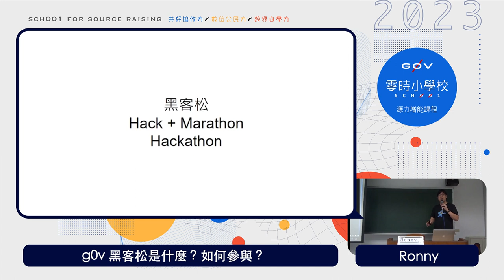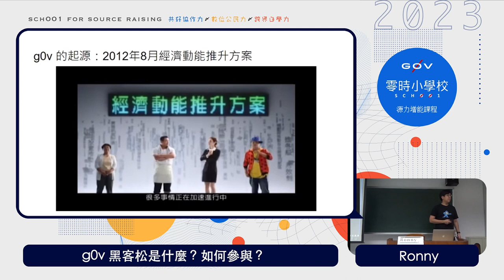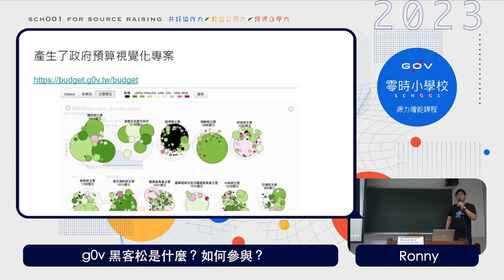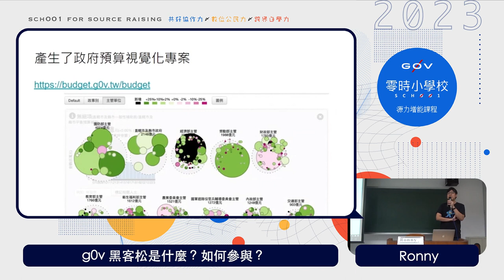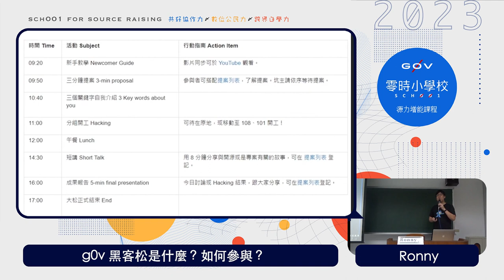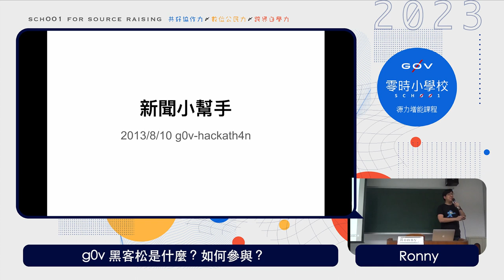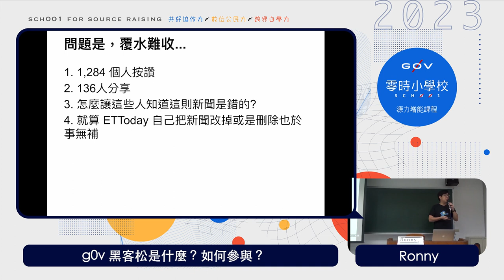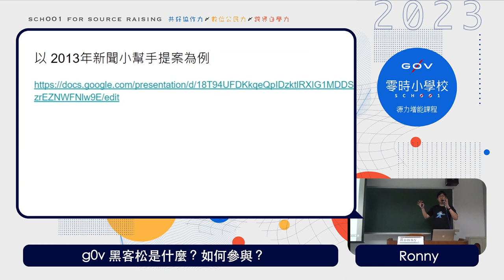g0v 黑客松是什麼？如何參與？__Ronny【g0v 零時小學校數位公民課】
【課程簡介】
此課程介紹 g0v 黑客松的起源，以及黑客松流程，並示範黑客松三分鐘提案的進行方式。

【講師】
Ronny（g0v 開放政治獻金 發起人）